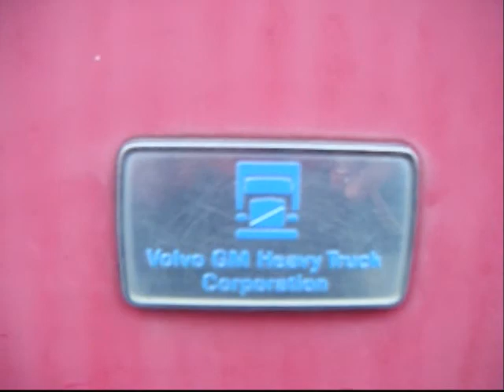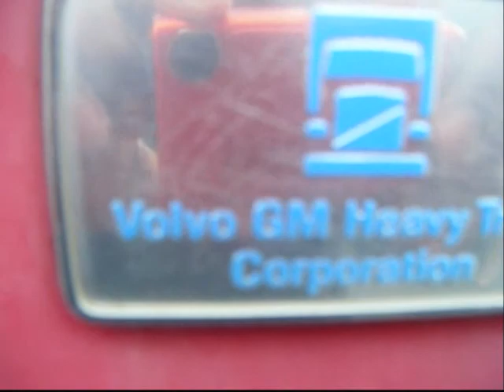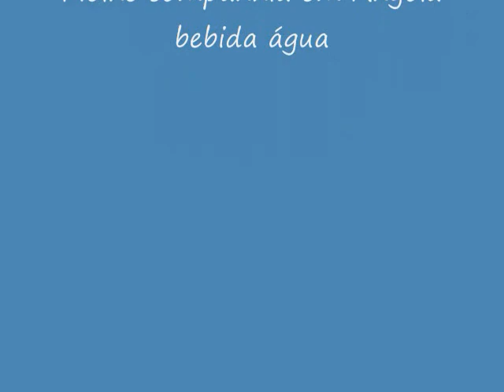Molhe (Agua) para as pessoas de Angola (mayi pona mutu nionso)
Makengo & Filhos Co. Angola Luanda,
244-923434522